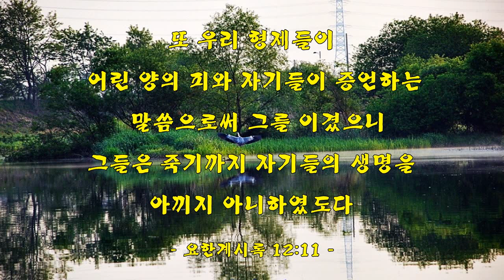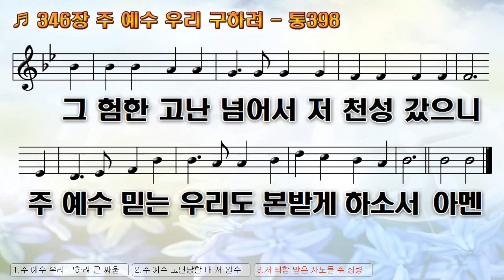[악보&찬송] 346장, '주 예수 우리 구하려' 통398 (분투와 승리)